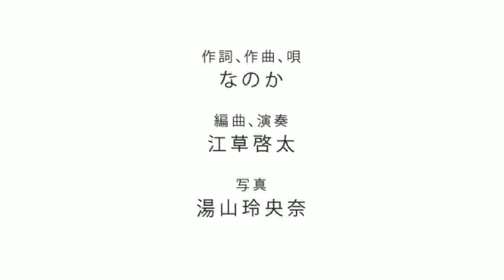MELODY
作詞・作曲・唄　なのか
編曲・演奏　江草啓太
写真　湯山玲央奈

3yrs old diva Nanoka made the words and the music of this song "Melody". Arranged and produced by Keita Egusa (Japanese Pianist), pictures by Leona Yuyama (photographer; Nanoka's mom). hope you enjoy.